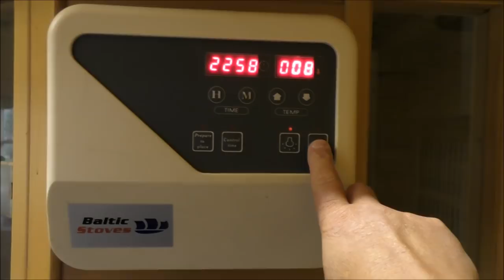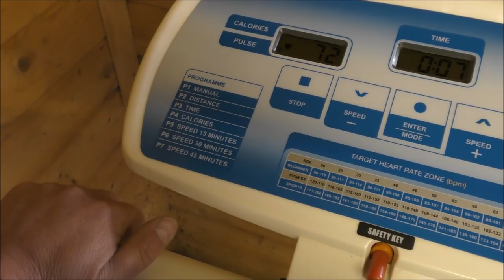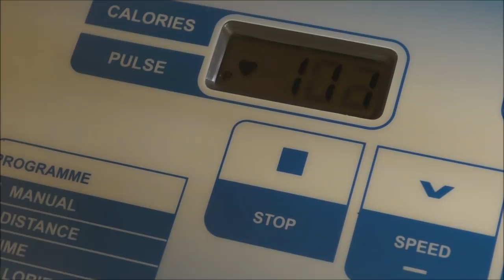Update, Channel Opportunities and Other Stuff.....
Sorry to all you loyal viewers out there but my life has got to the point where I won't be able to answer many (if any) comments on my videos.
Only about 10% of comments made on the videos come through as notifications and there is still a nation of them every day.
This video explains why I have to cut way back but it's basically down to my business going crazy, family commitments and a chronic lack of free time.
I rarely even get time to edit videos so the release schedule has been all over the place for a long time now with no outdoor videos for well over a year - that's simply because I have never been anywhere or done anything other than work 7 long days a week for as long as I can remember.

Unlike many other reasonably successful channels mine has always been a hobby for me, not a financial concern and I love to share information and ideas to help others. I've no problem with the channels which need a bit of income from their hard work making videos (as it is often well deserved) but as I mentioned above the income from any videos does not concern me, hence I no merch, no branding and no need or desire for making the channel a financial concern or any sort of 'fame'.

I really want to make more videos as I have so many topics I'm desperate to cover but spending so many hours per week answering individual comments is becoming too much - to be honest it has been too much for the last 2-3 years both mentally and physically and I can only cut down on sleep so far before it gets damaging to health.

I'm so fortunate to have a really great subscriber base of intelligent people and that has likely arisen from the nature of the videos on the channel - I'm hoping that you'll continue to help each other and treat the comment section in each video as a mini-forum based on the video content and beyond.

When the channel reaches 100k subs I will be doing some really good give away videos so look out for those since it is a milestone which should be celebrated.

At that point I'd like to share the channel with anyone making educational videos so if you have a video you'd like featured on my channel to hit a wider audience and direct people to your channel just let me know
Even some of your older videos will be good as long as you edit a short section at the start giving me permission to upload the video on the channel (ideally with you in it) as that will protect me from people who could claim I 'stole' their video. I'll do a proper explanation in an upcoming stand alone video as I made a bit of a balls of explaining it in this one.

Don't think of this as a retirement, just a step back and hopefully a huge step forward by getting more educational, useful information onto the channel, opening up opportunities for other channels which deserve to be seen by a wider audience and hopefully many more videos from myself too.

Thanks for all your support over the years, it is much appreciated.
Best wishes one and all,
Richard (Pondguru)

Like losing a friend I bid thee farewell
But it's not the end, no virtual Hell
For a brighter future is ours to behold
To educate all, the young and the old